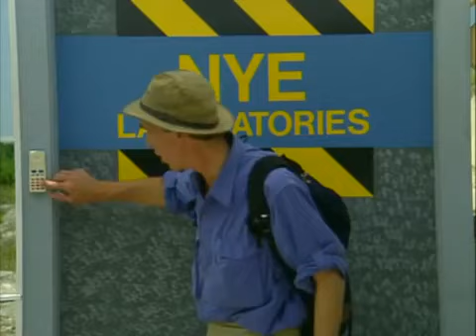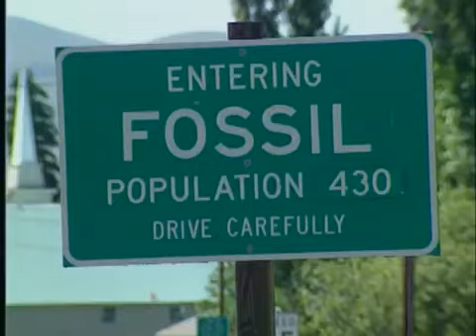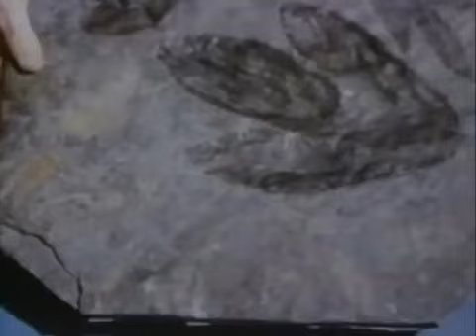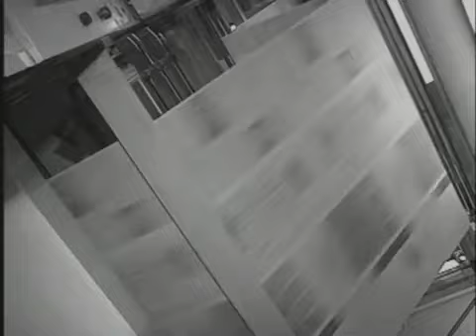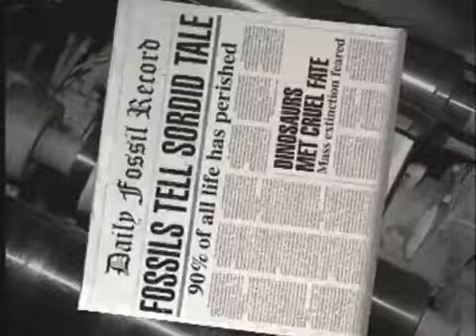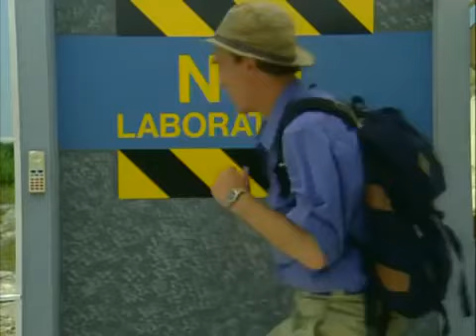Bill Nye The Science Guy Fossils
fossils.

consider the following with bill nye on fossils in relation to popcorn.